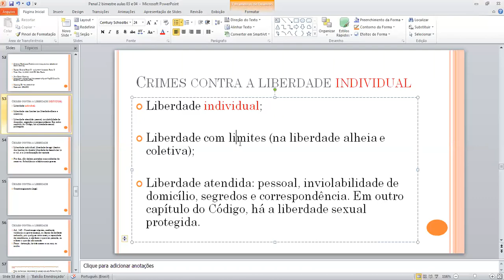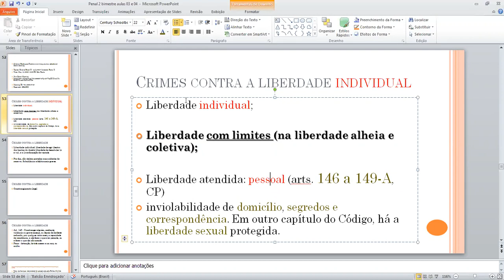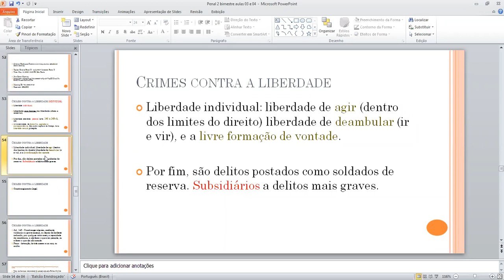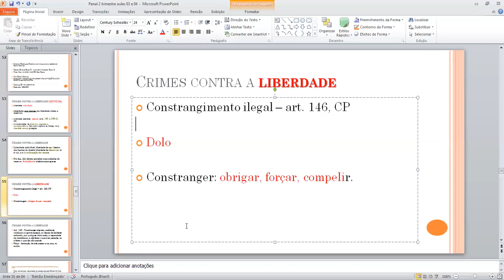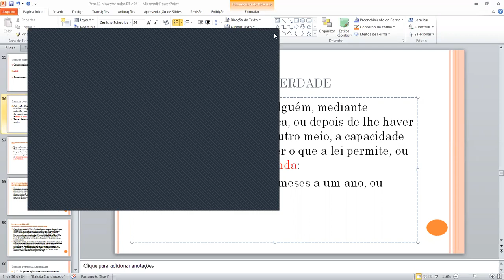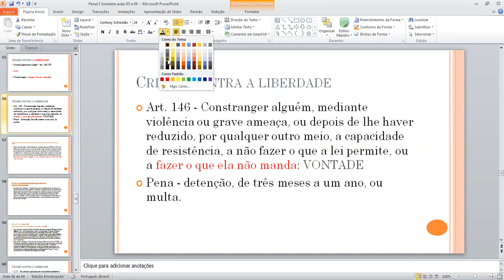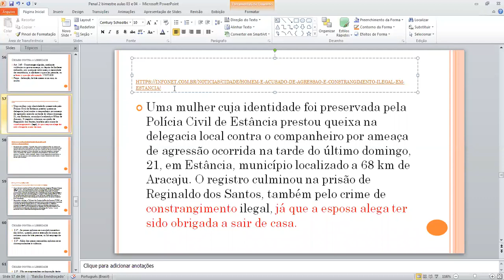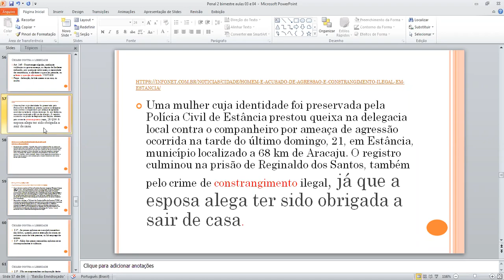Penal II 3 NOT T 1 e T 2 Aula de 22 de maio de 2020 parte 1